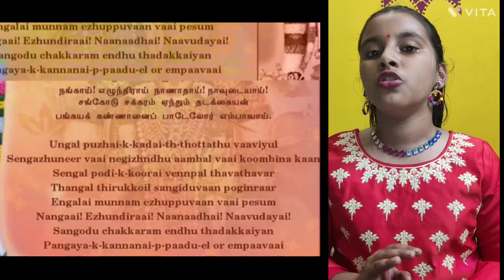marghazhi14 thirupaavai 14#saharaghcreations#tamilyoutuber#margazhikolam#easykolamdesign#tiruppavai